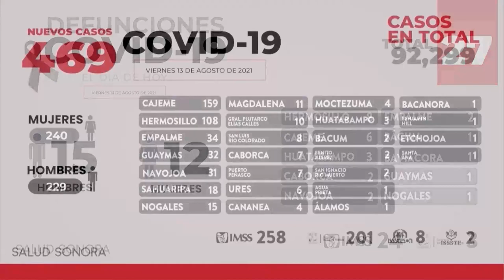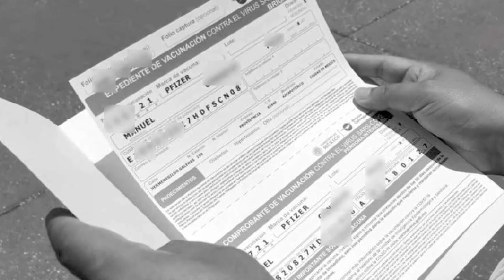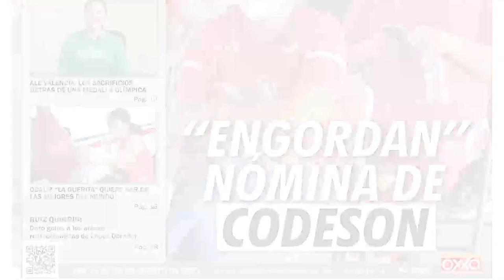Resumen De Primera Mano | 13 AGOSTO 2021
Resumen DePrimeraMano📲

📍Hoy último día para la vacuna anticovid los de 18 años y más 💉
📍Mexicanos aumentaron de peso 4 kilos en promedio durante pandemia🦠
📍AMLO minimizó la tendencia al alza de contagios entre niños y jóvenes previo al reinicio de clases presenciales😢